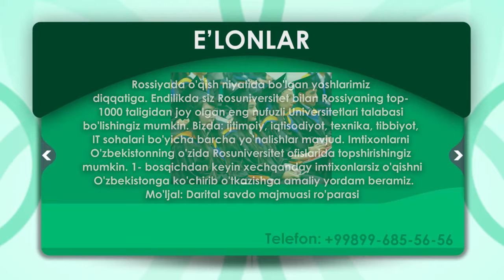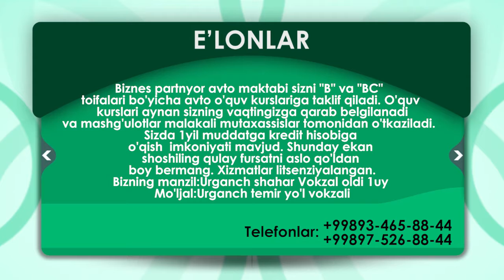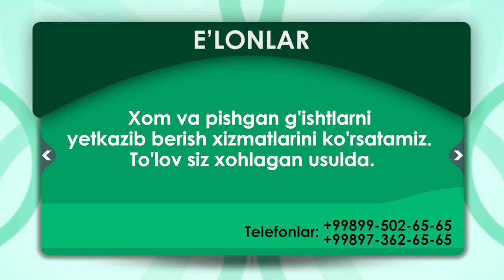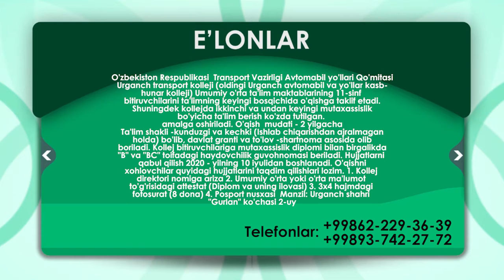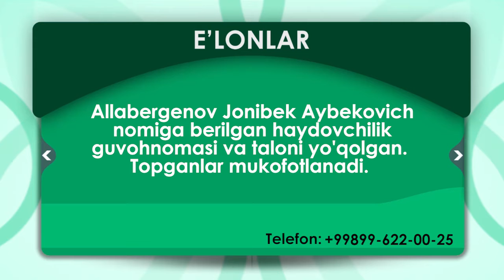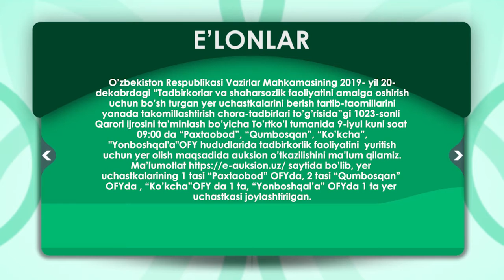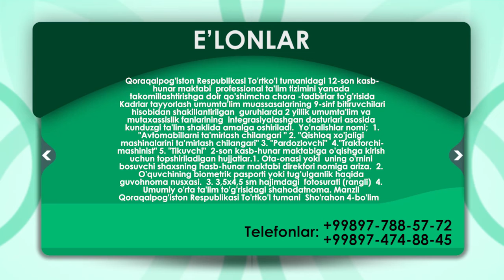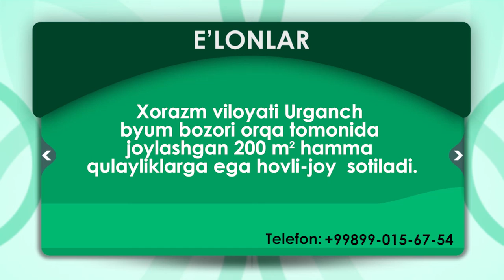E'lon 08 07 2020